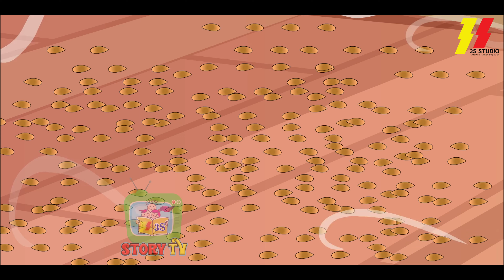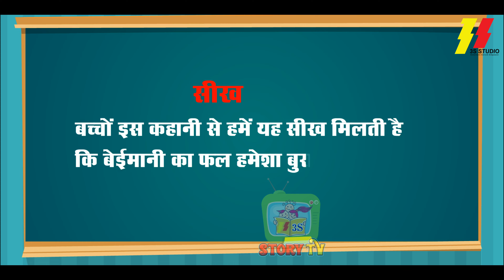Teen Kaam | तीन काम | Hindi Moral Stories for Kids | पंचतंत्र की कहानियां | 4K Stories | Moral Story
3S Story TV brings you the best collection of moral and motivational  stories, rhymes, mythological stories, bed time stories for you and your kids.

Recording Studio- 3S Studio
Animation Work- Bablu Mishra

3S Story TV channel dedicated to kids Rhymes, in this channel you can watch nursery Rhymes and Songs. This Rhymes channel will host lots of children videos that are sure to attract your little ones. The rhymes or poem videos will provide endless edutainment and will develop great bonding with your little ones.